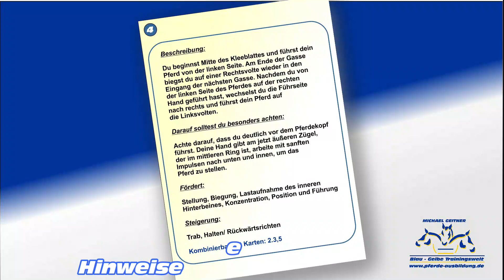Der neue Bodenarbeits Kit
Jetzt vorbestellen:
Bodenarbeit hat sich als ein wertvoller Baustein in der Pferde-Ausbildung etabliert. Sie bereitet Pferde auf das Geritten-Werden vor und sorgt für Abwechslung im Trainingsalltag. Michael Geitners Bodenarbeits-Kit enthält die besten 30 Übungen aus seinen erfolgreichen Trainingsprogrammen EquiClassic-Work, longierte Dual-Aktivierung und Longe-Walking. Jede der 30 Karten zeigt eine Übung samt Skizze und Erläuterung. Dabei geht’s um Gymnastizierung sowie Verbesserung von Balance und Koordinationsvermögen. Ein absoluter Pluspunkt sind die Video-Clips zu allen Übungen, die mit einem QR-Code abrufbar sind. So macht Training Spaß!